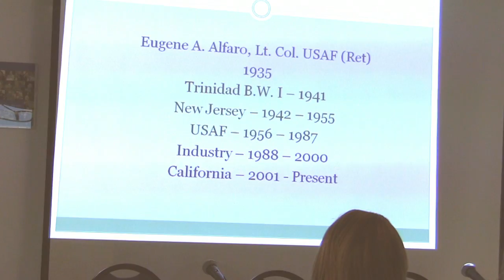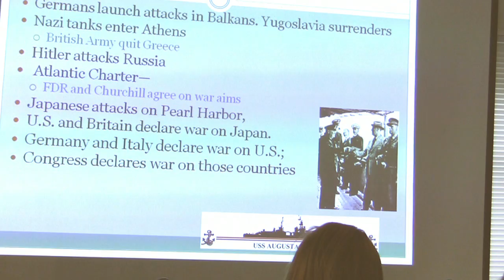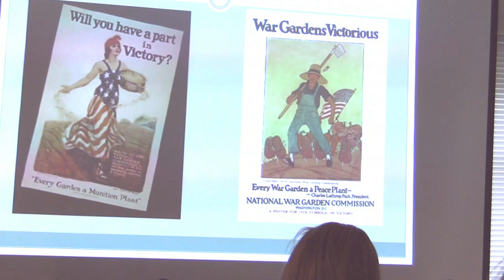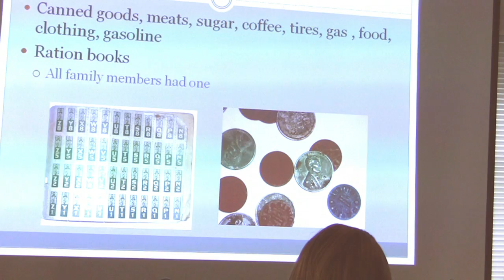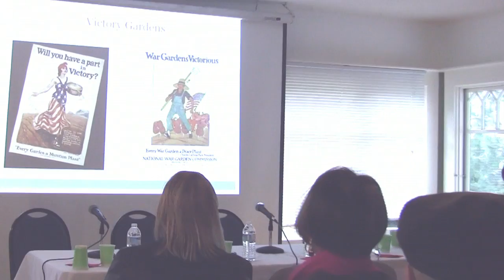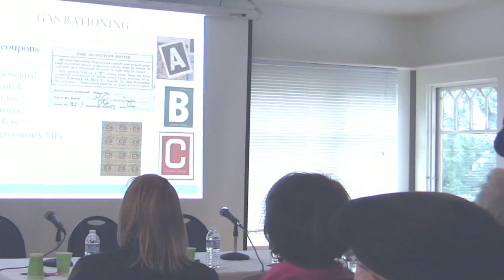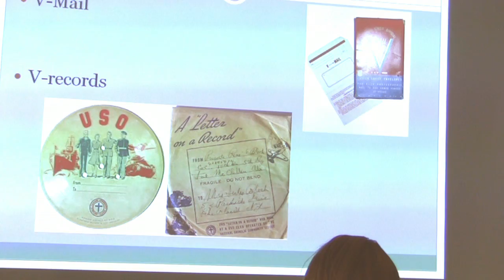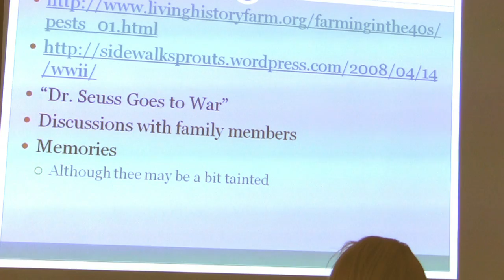Living In La Jolla During The War Years, Panel Discussion, LJHS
La Jolla Historical Society Lecture Series for Spring 2012. "The Homefront During World War II."

Panel Discussion Saturday, March 17, 2012. "Living in La Jolla During the War Years"

La Jolla was a different place during World War III, as buildings were camouflaged, gun turrets spotted the bluffs, and people raised their own food. Through it all, La Jollans persisted, working hard to contribute to the war effort.

Robert Mosher
Retired architect; La Jolla resident during World War II

Eugene Alfaro
Historian on food production during World War II

Mildred Lee Bell
Retired educator, attended La Jolla High School during the war.

Dorothy Haven
Retired educator and actress trained at Camp Callan